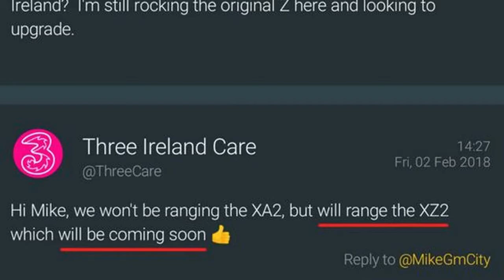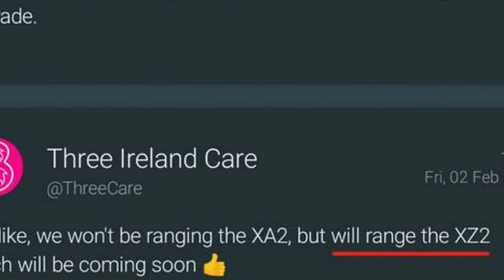Is Sony Xperia XZ2 will be launched soon ?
Xperia XZ2 could be one of the smartphones that Sony may unleash at Mobile World Congress (MWC) 2018. Though Sony has not officially announced any smartphone with the name Sony Xperia XZ2, a tweet by an Irish telecom company has revealed the name of the handset. In other Sony news, Sony XZ2 has started rolling out Android 8.0 Oreo update for its two-year-old smartphones - Xperia X and Xperia X Compact.

While replying to a Twitter user, mobile operator Three Ireland noted that the Xperia XZ2 is coming soon. The user had asked Three Ireland about the Xperia XA2, but the telco replied by saying that instead of that smartphone, a handset with the name Xperia XZ2 will be coming soon. Unsurprisingly, the tweet has been deleted now, but some Reddit users posted screenshots of the same. The tweet was also confirmed by the Xperia Blog.